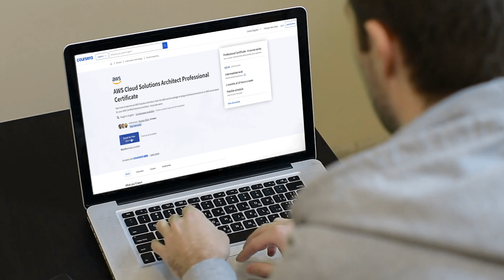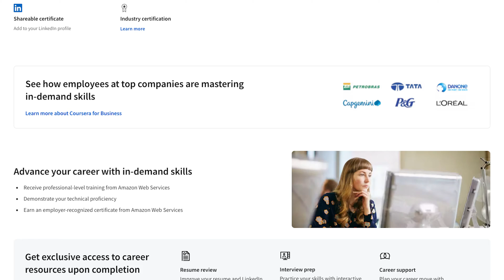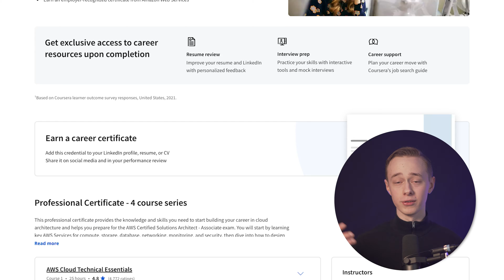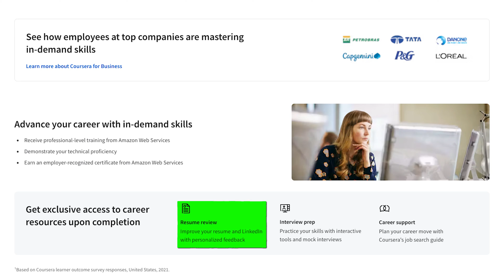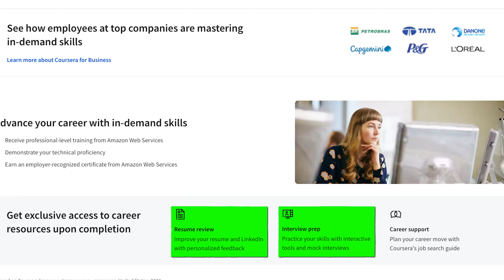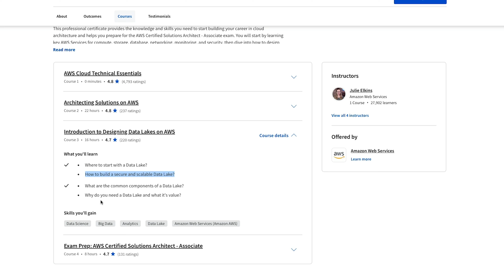Is The AWS Cloud Solutions Architect Professional Certificate Worth It?